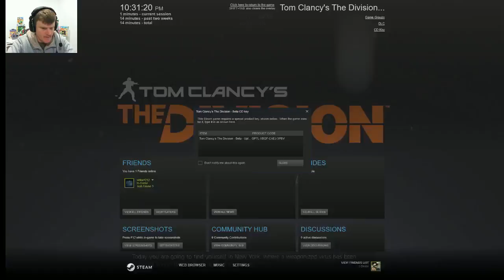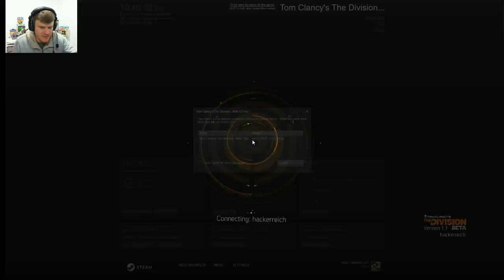The Division Beta Missions